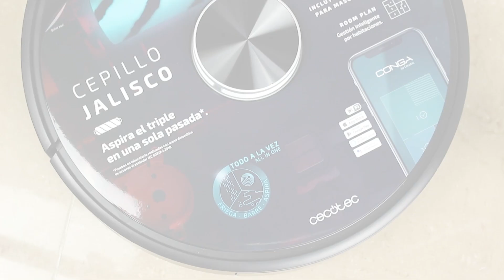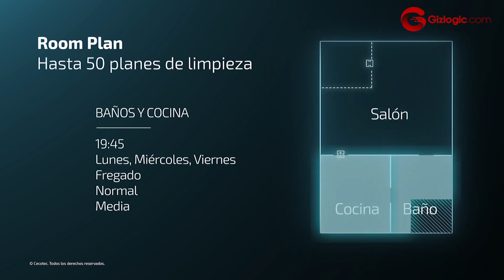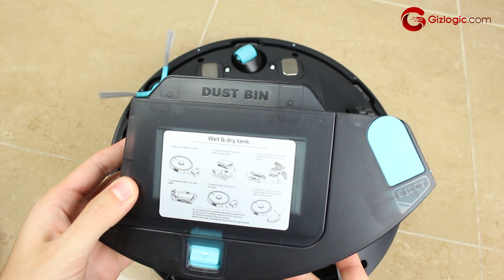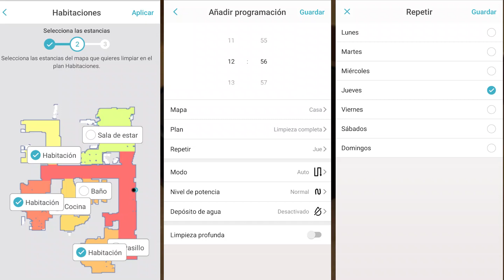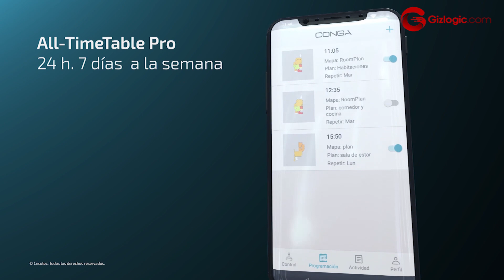Conga 4090 - Aspirador multifunción con mapa por láser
Conga 4090 - Review en español